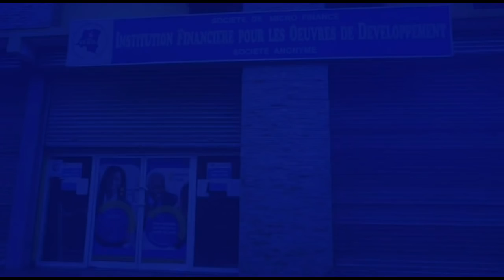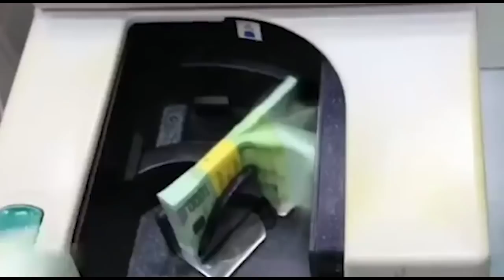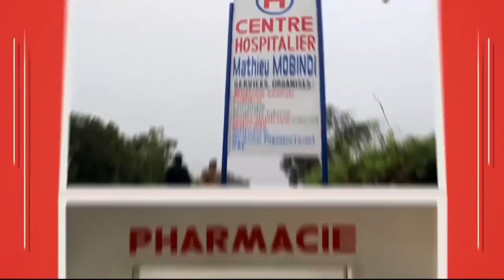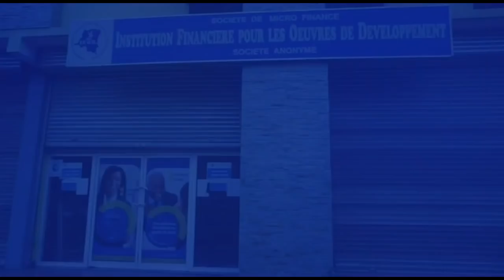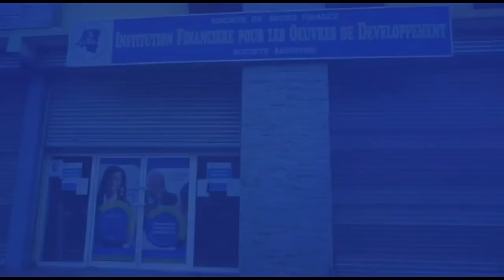BOSOLO NA POLITIK | 23 DEC | RETOUR À L'AUTHENTICITÉ POUR LE DEVELOPPEMENT DE NOTRE NATION (2)